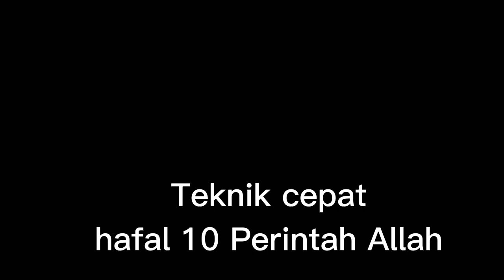menghafal cepat 10 Perintah Tuhan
menghafal cepat 10 Perintah Tuhan adalah teknik akurat untuk menghindari kesalahan urutan perintah Tuhan dan isi dari masing - masing perintah Tuhan tersebut.